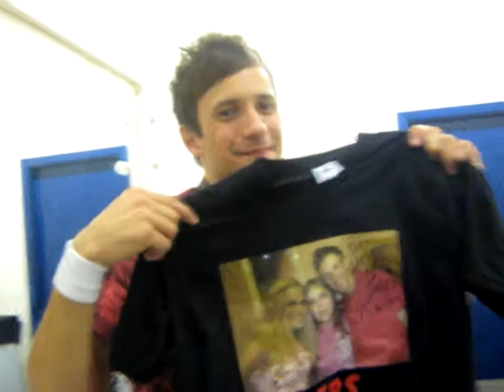Sean from Same Difference showing of my top for the camera lol